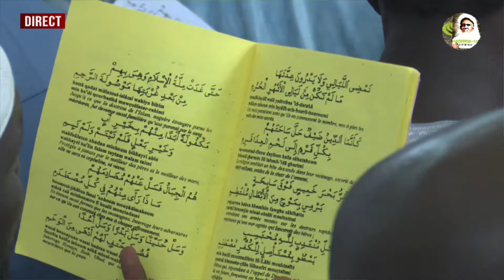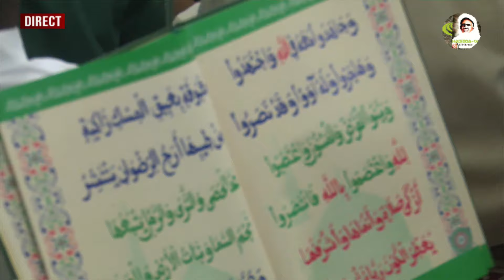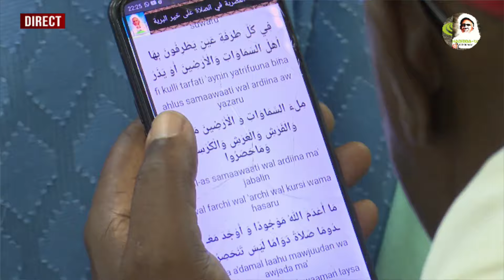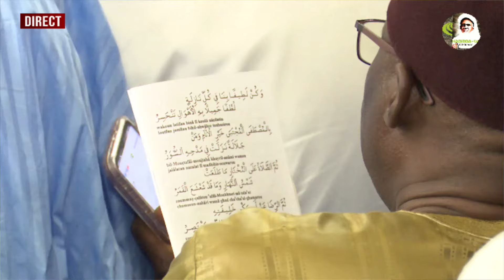REPLAY 8ÈME NUIT BURD ZAWIYA MAME CHEIKH SEYDIL HADJI MALICK SY GAMOU TIVAOUANE 2024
Rejoignez cette chaîne pour bénéficier d'avantages exclusifs :
Soutenez notre chaîne habibba-tv tivaouane groupe hadaramalickiya Web tv contact  service comerciale
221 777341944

disponible sûr  whatsapp et  appel normal  pour participé a nôtre group whatsapp hadaramalickiya envoyé vôtre numéro À Habib bâ yar ak téguine moyy sounou base)) des diffusions en direct disponible sur nôtre chaîne habibba TV tivaouane
 pour vos gamou conférence cérémonie religieuse c'est ici diarama seydil hadji malick sy rta tivaouane léerou tidjaniya page facebook habibba-tv tivaouane & hadaramalickiya-tv-tivaouane & twitter instagram. SERIGNE BABACAR SY MANSOUR  le khalife général des tidjane  yalnafi yague té wérrr. Mame maodo rék point boudé féébar nama Ray wassalam